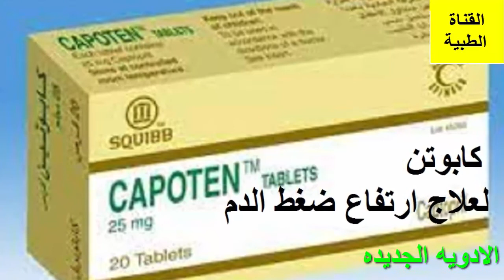كابوتن علاج فعال وسريع لارتفاع ضفط الدم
كابوتن,
كابوتن 25,
كابوتن 25 مجم تحت اللسان,
دواء كابوتن
علاج ارتفاع ضغط الدم,
علاج ارتفاع ضغط الدم بدون ادوية,
علاج ارتفاع ضغط الدم دكتور بيرج,
علاج ارتفاع ضغط الدم الانبساطي,
علاج ارتفاع ضغط الدم في خمس دقائق بدون ادوية,